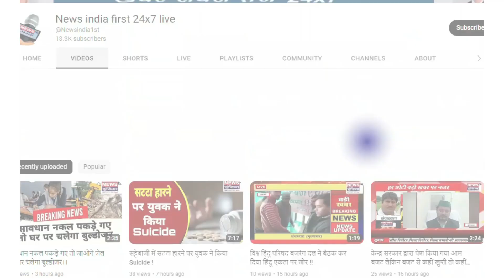ग्राम असौड़ा की सड़को का बेहाल सड़क अभी तक क्यों नहीं बनी बताया प्रधान ने इसका कारण || Newsindia1st